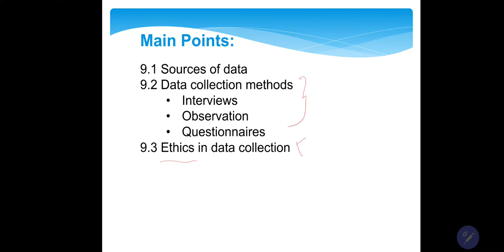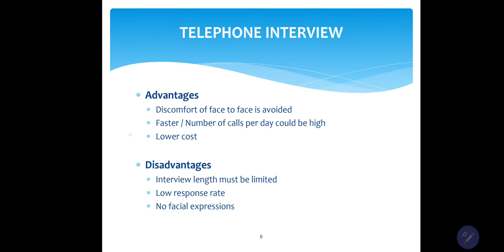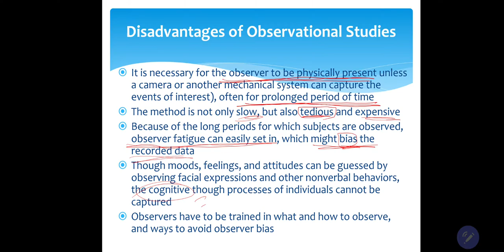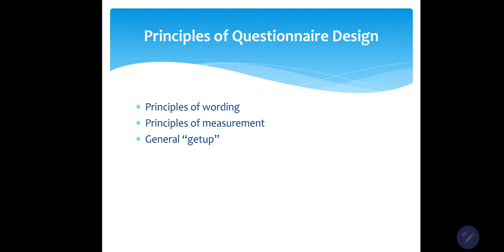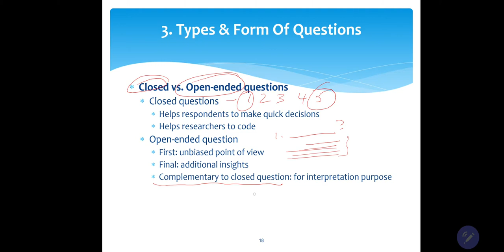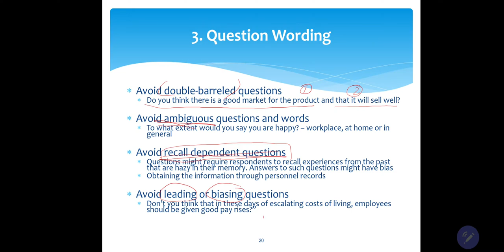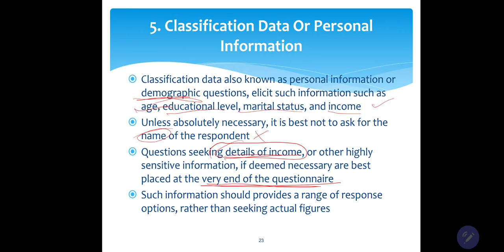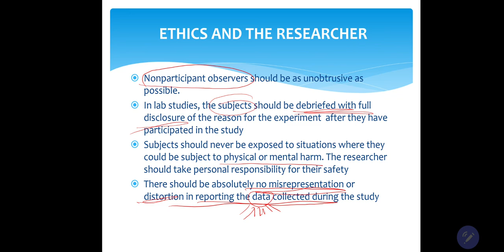Chapter 9 Research Methodology - Data Collection Methods